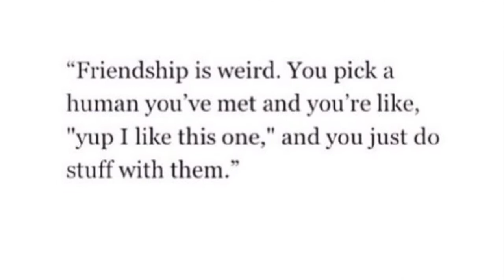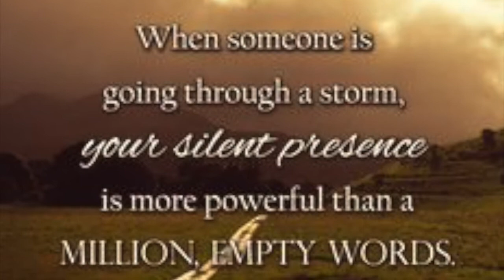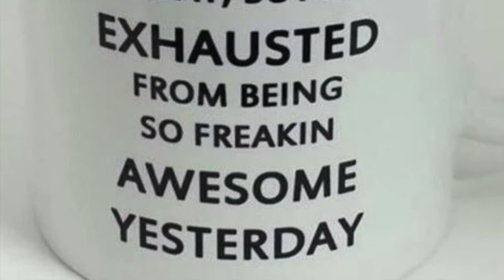Sammy Puppy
A tribute to our gorgeous, clever, loyal, gentle and beautiful friend Sam. She was part of our family for nearly 15 years and demonstrated daily how to love everybody, unconditionally.
Sam went to sleep on 5th January 2015 after a life well lived with much love and friendship.